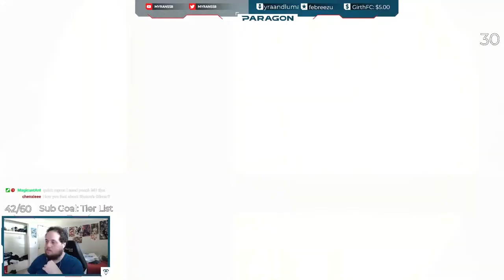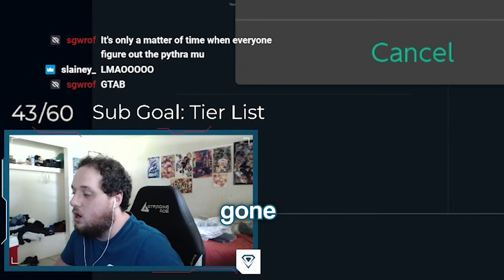Getting 50 wins straight on Elite Smash!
Wanna get coaching from a pro smash player? I gotchu